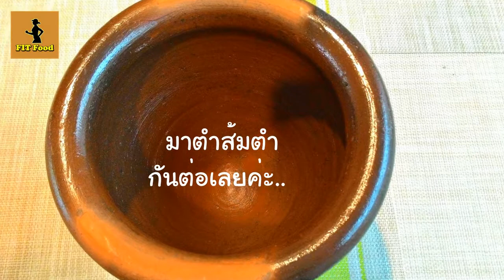ส้มตำปลาร้า ปลาส้มทอด / วิธีทอดปลาส้มไม่ให้ติดกระทะ เมนูอีสานอาหารอร่อย ทำกินง่าย ๆ ที่บ้าน Fit Food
กินข้าวยัง? ส้มตำปลาร้า ทอดปลาส้ม เมนูอีสานอาหารรสแซ่บ วิธีทอดปลาส้มให้กรอบอร่อยไม่ติดกระทะแบบง่ายๆ, Somtum, Thai menu

          เมนูของคนมีใจรักส้มตำมาแล้วจ้า อาหารอีสานแซ่บ ๆ ที่คนทุกภาคชอบกิน วันนี้ชวนเพื่อน ๆ มาตำส้มตำ ทำกินเองค่ะ ทานคู่กับปลาส้ม ทอดหอม ๆ อร่อย แซ่บหลาย ๆ ค่ะ วันนี้มีวิธีทอดปลายังไงให้กรอบและไม่ติดกระทะ และน้ำมันไม่กระเด็นมาฝากกันด้วยนะคะ มาดูส่วนผสมวิธีทำกันเลยจ้า

สูตรอาหารและขั้นตอนการทำดูได้จากลิ้งก์ด้านล่างนี้จ้า

👉 ปลาส้มแซลม่อน 400 กรัม 👈
👉 แม่เตี้ยโคราช ปลาส้มไร้ก้างสูตรต้นตำรับ แพ็ค2ตัว 👈

- ชอบทานอาหารและชอบทำอาหารทานเองค่ะ พยายามเรียนรู้ พัฒนาให้ดีขึ้น พร้อมแชร์ บอกเล่าเรื่องใหม่ ๆ และเคล็ดลับดี ๆ เกี่ยวกับการทำอาหารทานเองแบบง่าย ๆ เผื่อจะเป็นประโยชน์กับท่านที่สนใจทำอาหารทานเองเหมือนกันจ้า

- ยินดีแลกเปลี่ยนความคิดเห็นหรือหากสงสัยมีคำถาม หรือดูสูตรเพิ่มเติม สามารถเข้ามาพูดคุย แลกเปลี่ยนกันได้นะคะ ติดต่อได้ตามนี้จ้าา